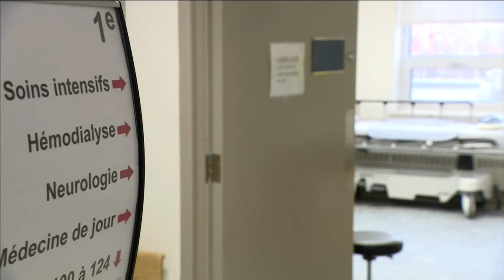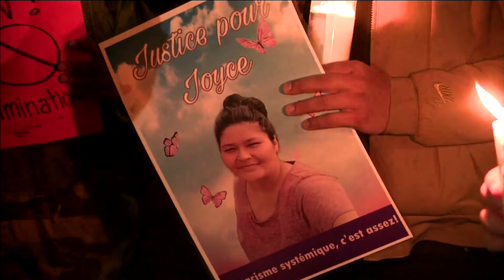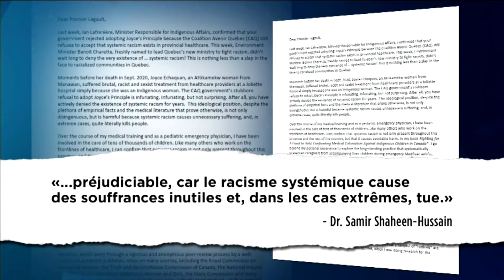Une lettre ouverte au premier ministre critiquant son refus de reconnaitre le racisme systémique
Des médecins, des universitaires et des travailleurs sociaux du Québec critiquent vivement le gouvernement provincial pour son refus de reconnaître le Principe de Joyce.